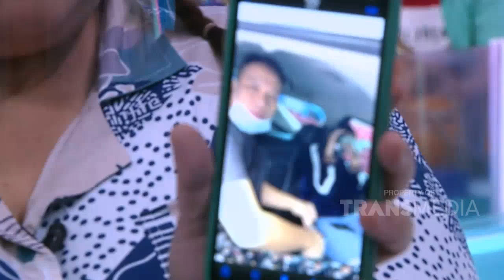Mantan Istri Iwa K udah Akrab Nih sama Vicky! - Best Moment Kopi Viral (2/11/20)